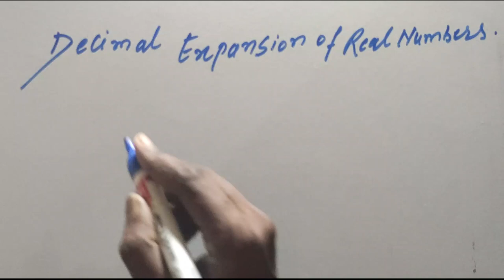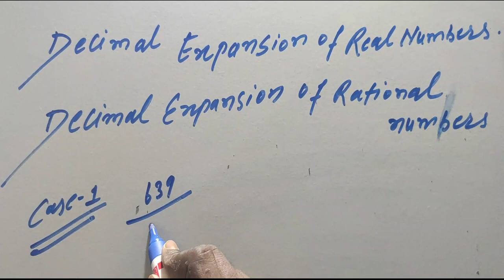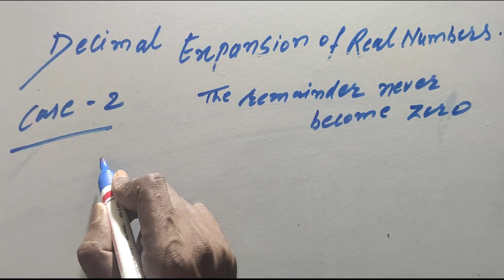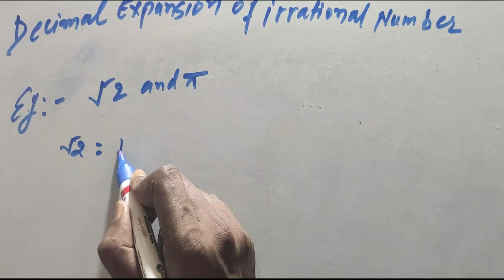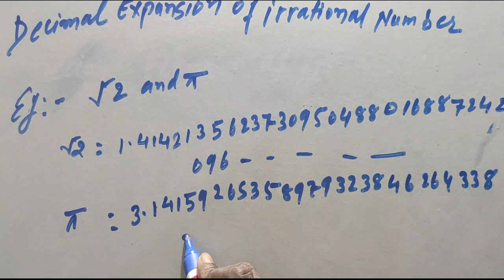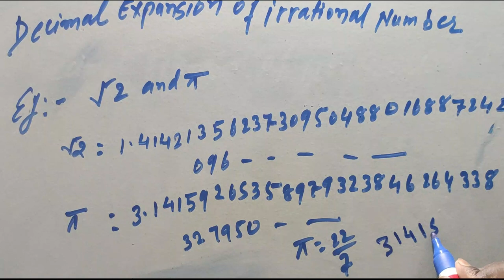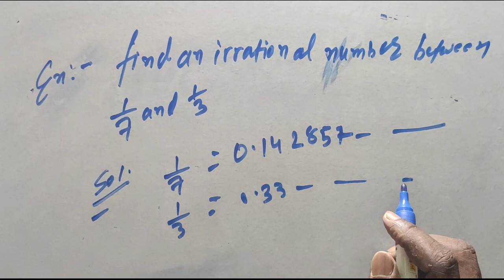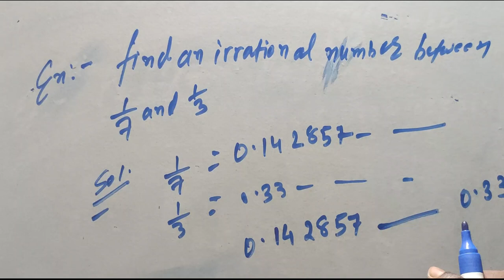Number System 04 class IX | Real Numbers | Rational & Irrational Numbers | class 09 | NCERT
number system class 9 chapter -1  part -04

Decimal expansion of real number
decimal expansion of rational number
decimal expansion of irrational number
terminating rational number
non terminating rational number

Mathematics video lecture of ixth, prepared by the experienced faculty.
This online video lecture covers important questions and solutions from chapter  number system  of Mathematics for the preparation of board exam and  other competitive exam like pre foundation of iit-jee.

class 9
# number system
rational number